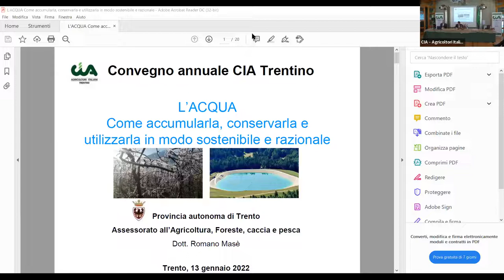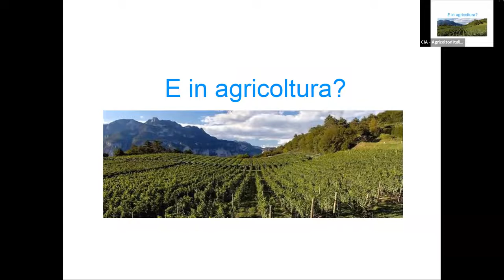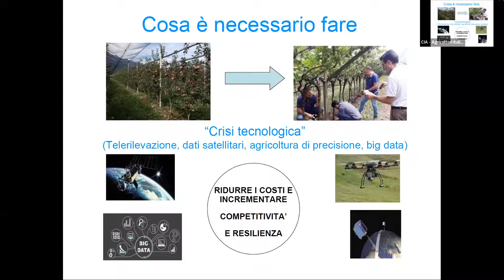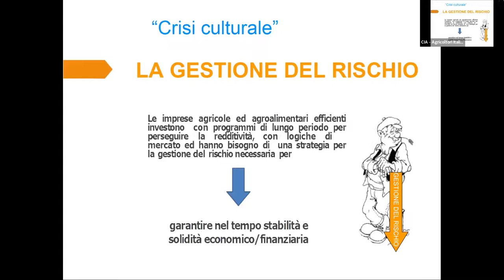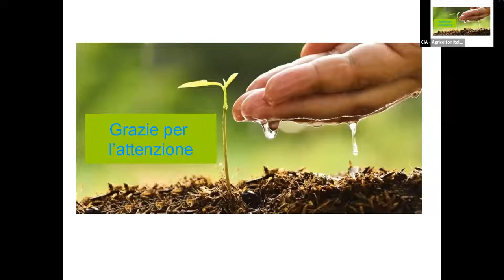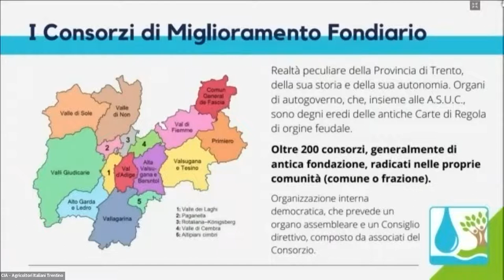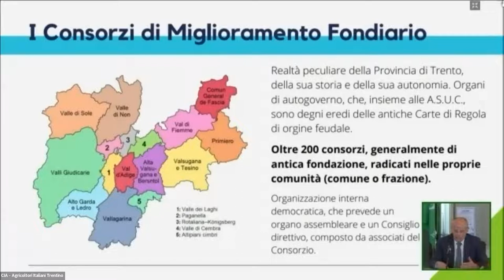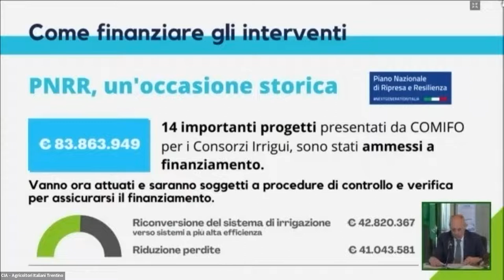Convegno CIA-"L'acqua, come accumularla, conservarla e utilizzarla in modo sostenibile e razionale"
Video completodel Convegno CIA-Trentino del 13/01/2022 dal titolo: "L' acqua, come accumularla, conservarla e utilizzzarla in modo sostenibile e razioale"